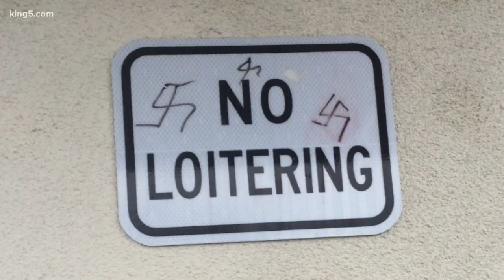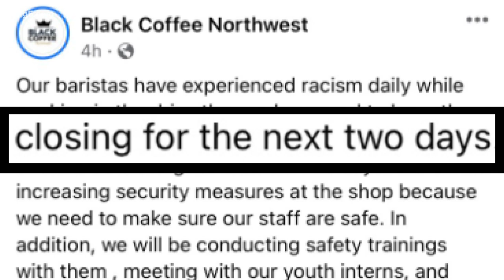Black-owned coffee shop in Shoreline targeted with racism a second time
A local Black-owned business was the target of a hateful crime for the second time in three months.

On Tuesday, the owners of Black Coffee Northwest found swastikas scrawled outside their Shoreline shop.

"It does hurt. It hurts a lot," said Mikayla Weary, "but I see it as a call to action."